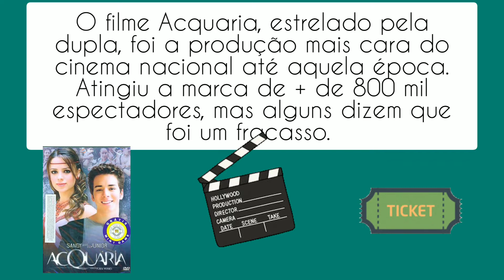JUNIOR - SINAL em LIBRAS - Ed Libras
Aprenda o sinal de Junior    em Libras - Língua Brasileira de Sinais.